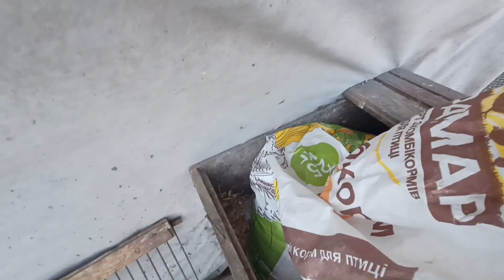ІНДОКАЧКИ РОЗУМІЮТЬ ВСЕ. ПОЧАТОК ЖОВТНЯ. ЦЕСАРЯТА ТА КУРЧАТА ШВИДКО РОСТУТЬ